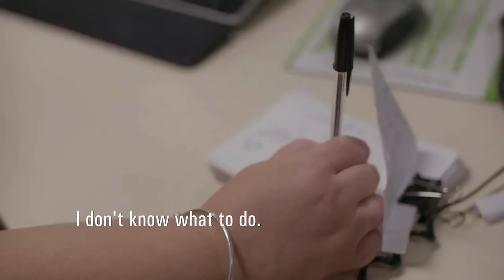Paramedics See Desperate Burglar Break Ankle After Jumping Out The Window | Ambulance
The paramedics are called to a scene where a burglar has tried to run away from a crime scene but hurt his ankle on the way out.